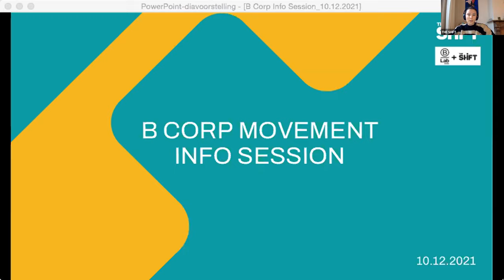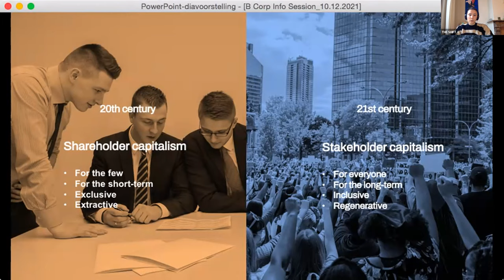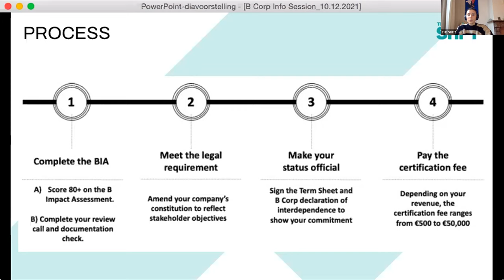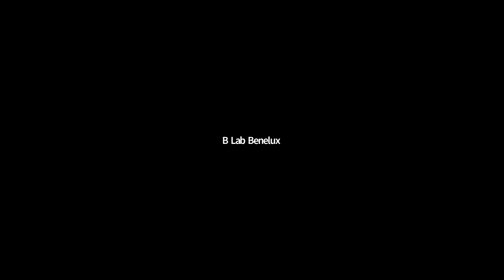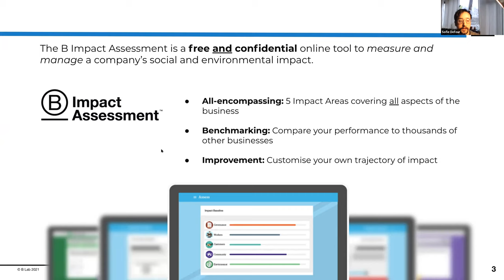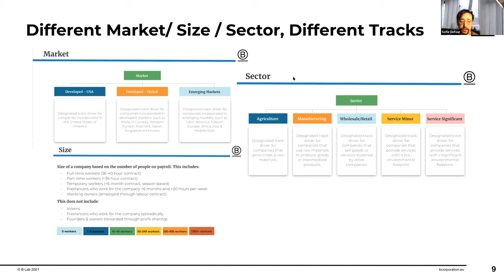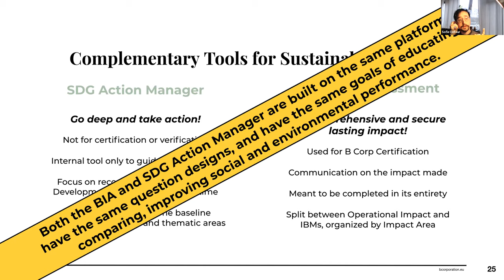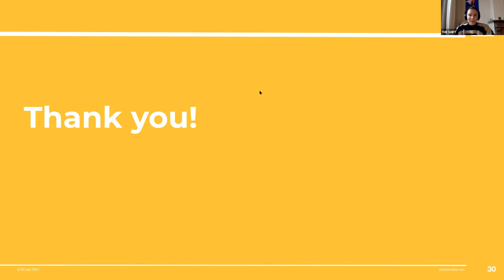B Corp Info Session - December 2021